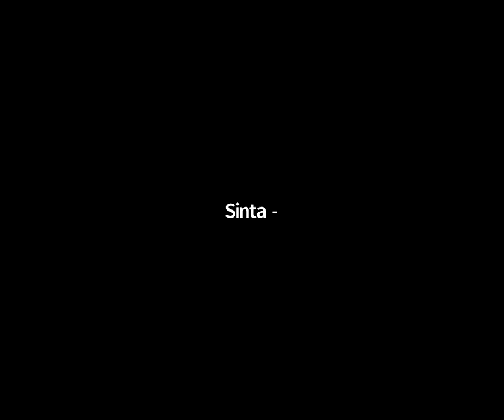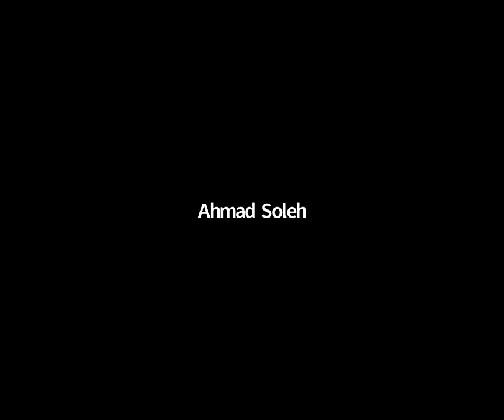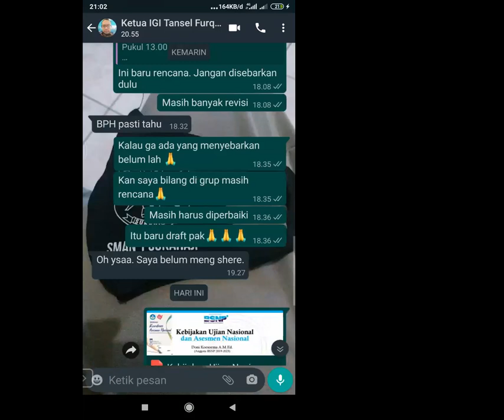Hari 5 Webinar Series IGI Tangsel